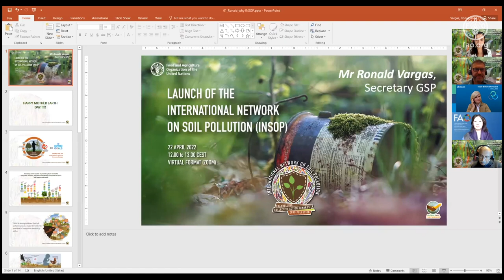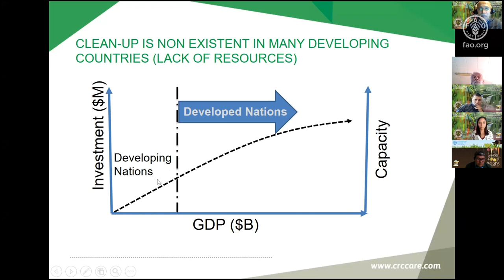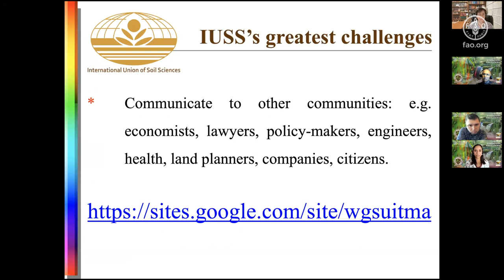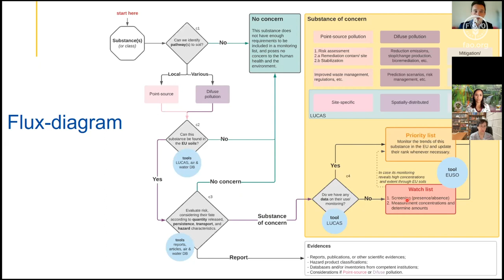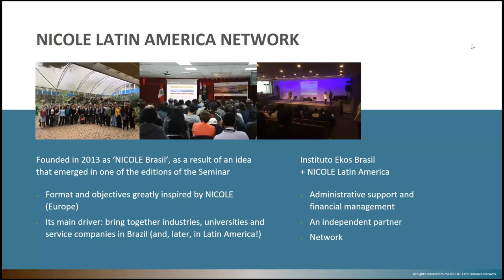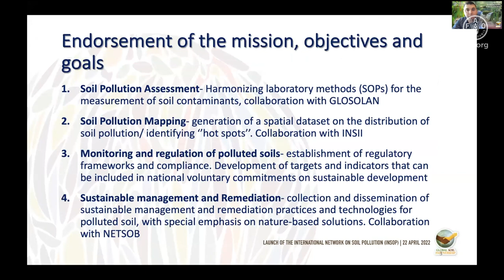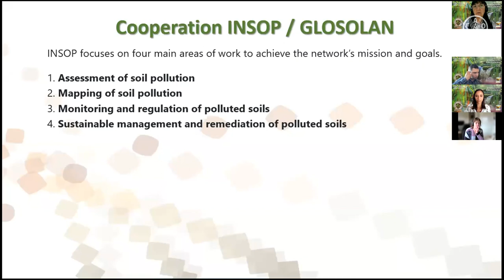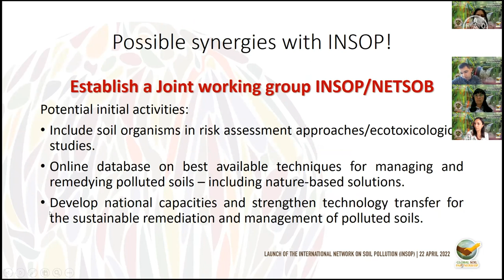Launch of the International Network on Soil Pollution | 22 April 2022